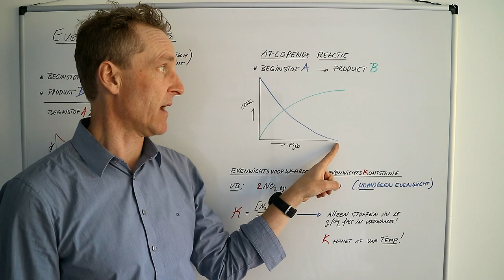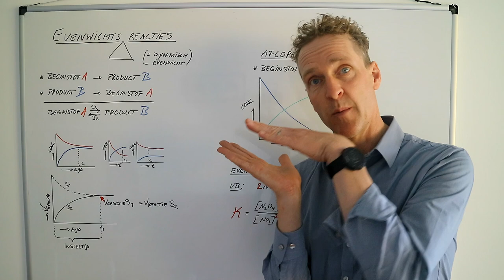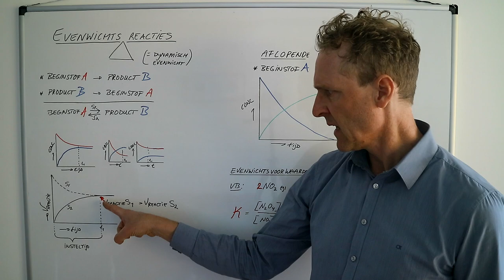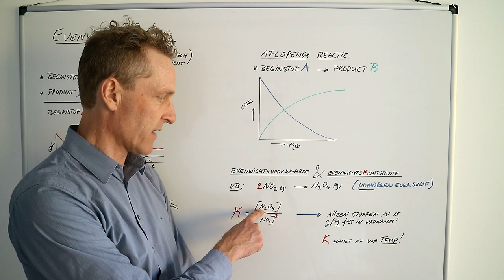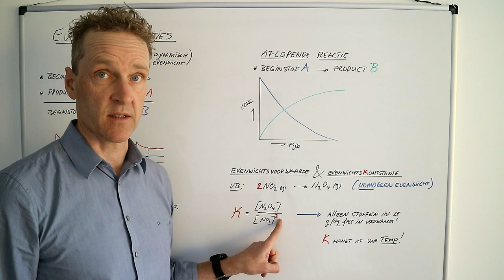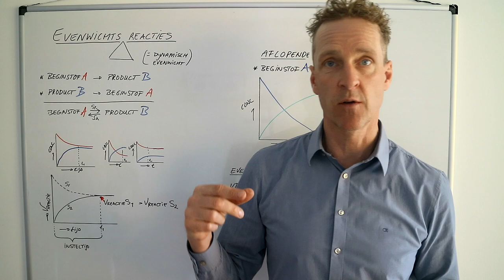Wat zijn evenwichtsreacties? En hoe maak ik een evenwichtsvoorwaarde?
Evenwichtsreacties zijn verwarrend en erg anders dan je gewend bent. In deze scheikundeles starten we met wat deze evenwichtsreacties zijn en hoe deze reacties er uit zien. Het dynamische aspect van een evenwichtsreactie komt aan bod en we zien in een grafiek wat de insteltijd is.
De evenwichtsvoorwaarde gaan we opstellen met daar een paar lastige zaken! Coëfficiënten die exponenten worden bijvoorbeeld.